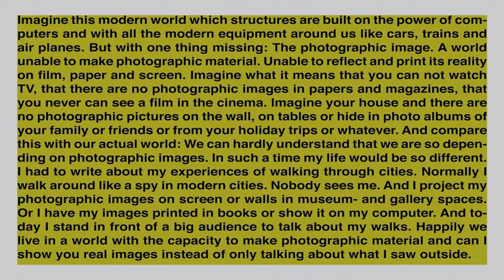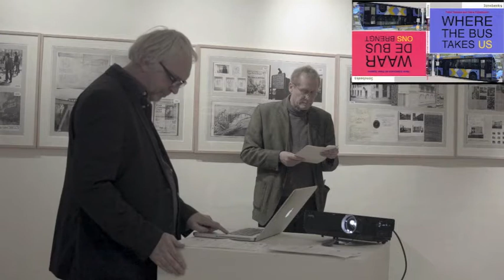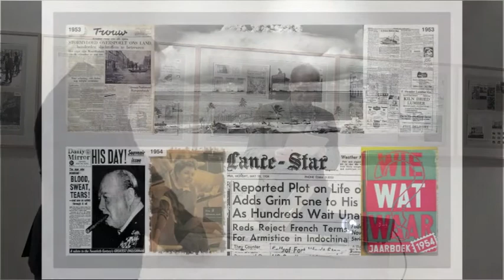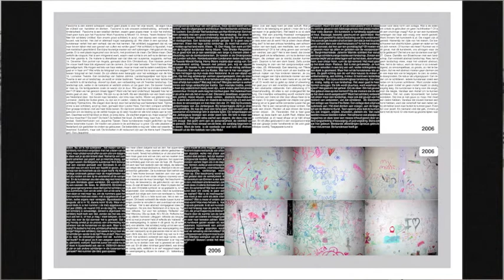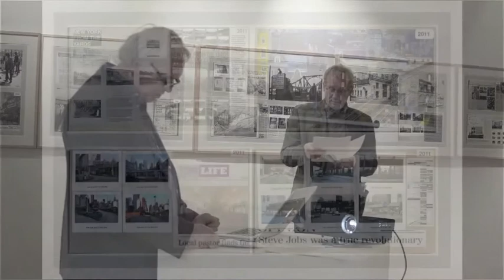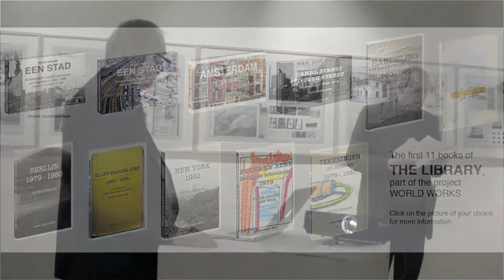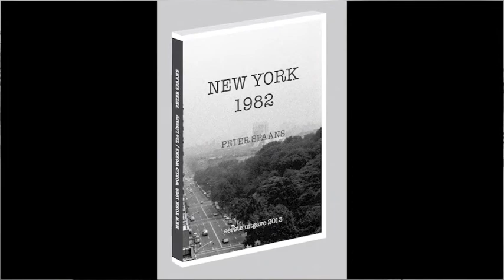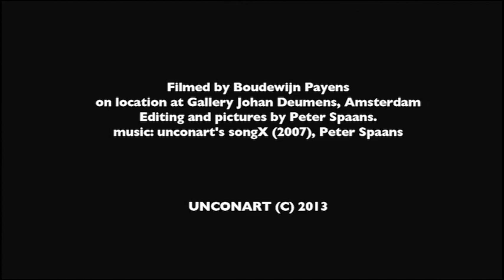Gesprek tussen Peter Spaans and Hans Eijkelboom in Gallery Johan Deumens, Amsterdam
Gesprek in galerie JOHAN DEUMENS, AMSTERDAM, 28 november, 2013 tussen Peter Spaans and Hans Eijkelboom. Er is ook video met Nederlandstalige ondertiteling. English subtiles will follow soon
Peter Spaans: Ik schreef de tekst voor dit gesprek: zowel de vragen alsmede de antwoorden. Ik ken Hans nu 35 jaar en in voorbereiding van ons gesprek vroeg ik mij af welke mogelijke vragen Hans me zou kunnen stellen en welke antwoorden ik hem zou gaan geven. Ik stuurde Hans dit alles op en hij wilde het graag zo doen als ik het had opgeschreven. Heel mooi want stiekum in mijn hoofd wilde ik dat ook wel. Op de momenten dat je in de film een foto ziet, dan wordt die tijdens het gesprek op een scherm groot vertoond aan het aanwezige publiek.

Peter Spaans: 'I wrote the text for the talk completely: questions of Hans and my answers. I know Hans for 35 years and in preparation for this talk I tried to imagine what questions he could ask me and also how and which possible answers I can give him. I did send him these questions and answers and one day later he said to me: 'Peter, lets do it in this way". And I was so glad, because this was my idea also  to do so. And I had now the possibility to show some digital slides. On the moments, when you see during the talk a photograph,  the people in the gallery saw that photograph projected on the wall'.